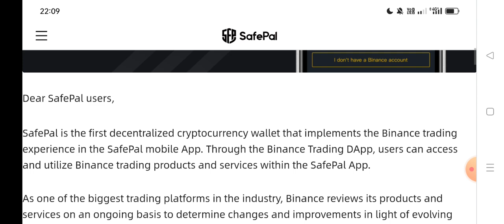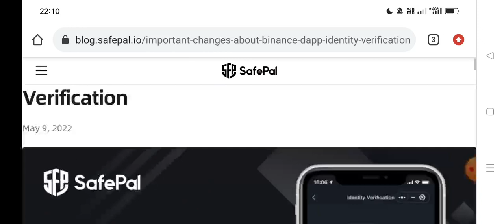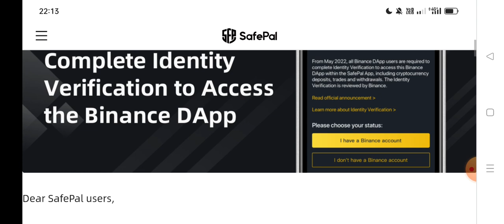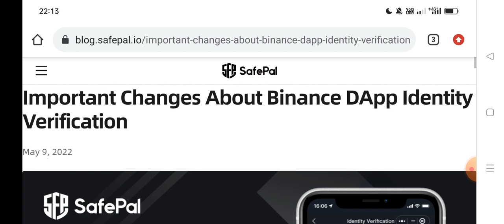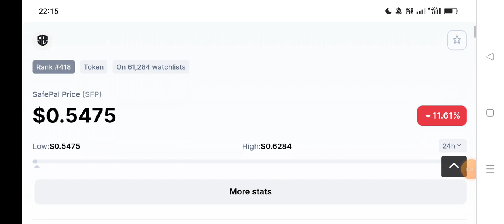🔴Urgent Breaking News🔺अब सबकुछ Government के हाथ मे है 🙄😮😖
About Video

Chapter:-
0:01 start
0:45 Explain

Next Topic :-
Baby Doge ,
Shiba inu ,
Saitama ,

VARANASI BITCOIN BAAP | WRX | WAZIRX
current affairs, drishti ias interview, cryptocurrency
news today latest, cryptocurrency latest news today
in hindi, blockchain technology in hindi, blockchain
technology rstv, blockchain technology only ias,
crypto currency खरीदने का सही तारीक, cryptocurrency
buy & Sell , when buy crypto currency, what
is the best time for buy crypto currency, how to buy

which cryptocurrency is best to invest now btt cryptocurrency coinswitch kuber bittorrent coin polygon crypto shiba inu crypto shiba inu crypto to buy today doge which crypto to buy today nft nft crypto cryptocurrency news wink wink crypto elon musk why is crypto market down today btt crypto polygon crypto price best crypto app in india internet computer crypto crypto market news shiba inu